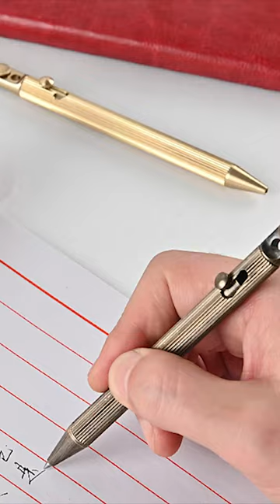Brass Tactical Pen with Knife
Brass Tactical Pen with Knife Gift Portable Self Defense Demolition Express Pure Brass Sign Pen Gel Pen Ballpoint Pen
If you like this video, don't MISS OUT any of the following videos: